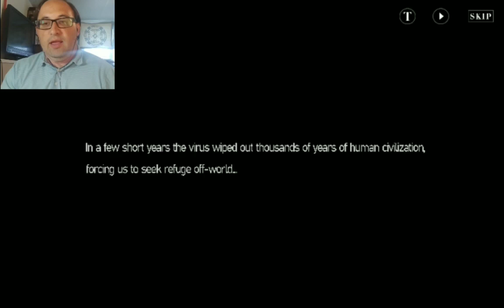The Future Is Bleak in Punishing: Gray Raven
I play this fast paced RPG by Kuro games where mankind is on the brink of being extinct. The Gray Raven special forces unit leads a mission to reclaim their lost homeworld.